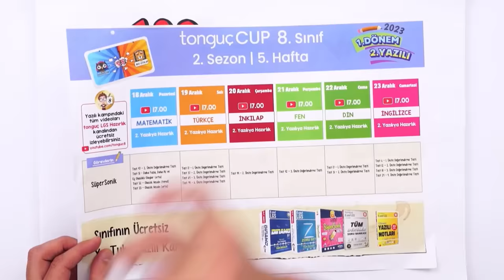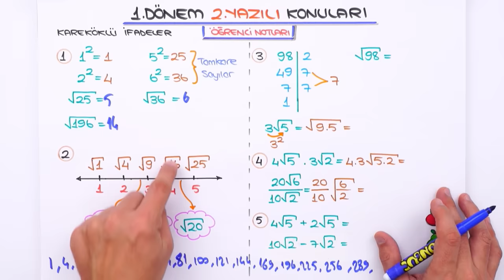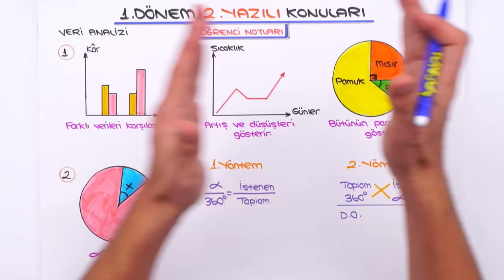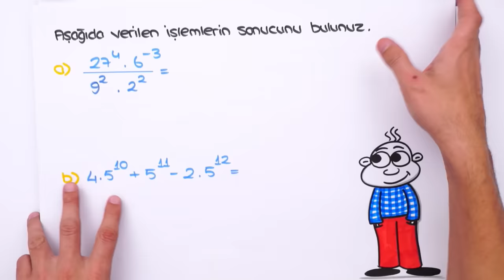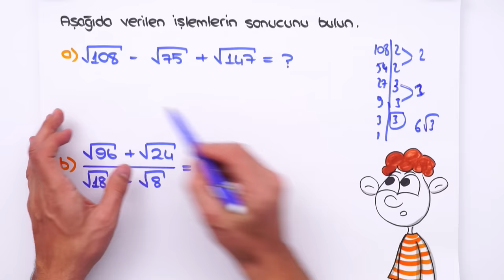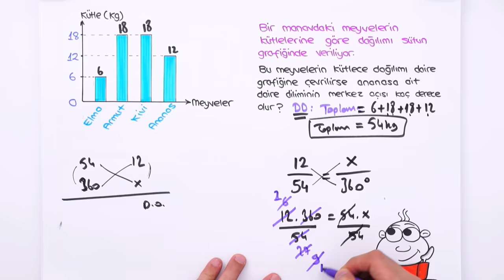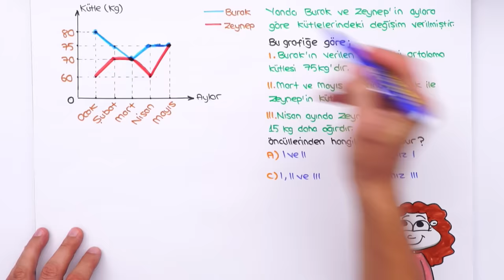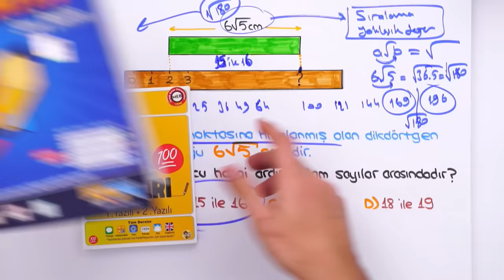8.Sınıf Matematik 1.Dönem 2.Yazılıya Hazırlık 📝 #2024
8.sınıf Matematik 2. yazılısında yüksek notları garantilemek için sınava girmeden önce mutlaka bu videoyu izlemelisin. 😍⭐Yazılıkampı

Giriş ve EBOB EKOK Problemleri Özet: 00:00
Üslü İfadeler Özet: 05:51
Kareköklü İfadeler Özet: 10:43
Veri Analizi Özet: 17:41
Olasılık Özet: 21:31
Yazılı Provası: 27:05
MEB Ortak Sınav Provası: 46:44